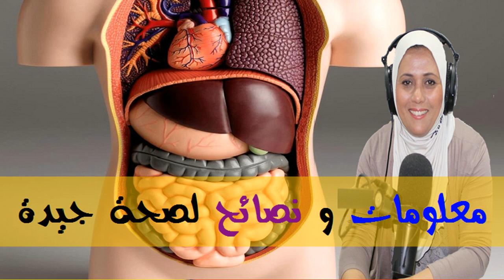معلومات و نصائح لصحتك - الدكتورة سناء عناني -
إنّ المحافظة على صحّة الجسم يجب أن تكون من الأولويات التي يحرص عليها الفرد لينعم بجسمٍ سليمٍ قادرٍ على القيام بوظائفه بالشكل المطلوب، الأمر الذي ينعكس إيجاباً على نوعيّة الحياة التي يعيشها. وفي الحقيقة، يُمكن تحقيق ذلك من خلال اتّباع روتينٍ صحيٍ؛ يتضمّن نظاماً غذائياً صحياً ومجموعةً من السلوكيّات والعادات الصحيّة، بالإضافة إلى تجنّب بعض الأمور والعادات المضرّة.